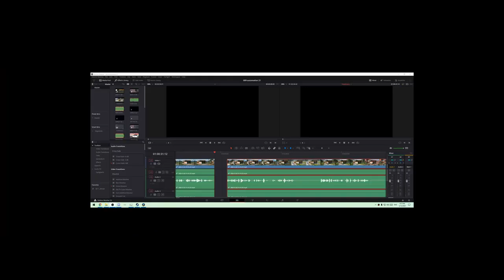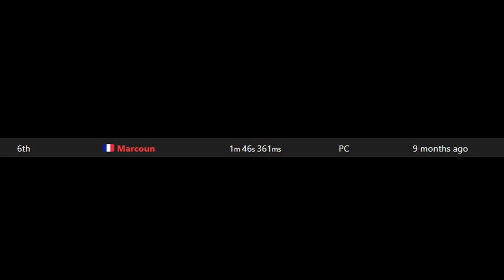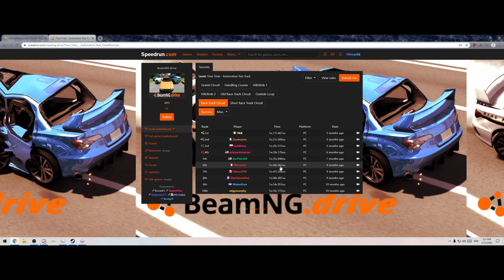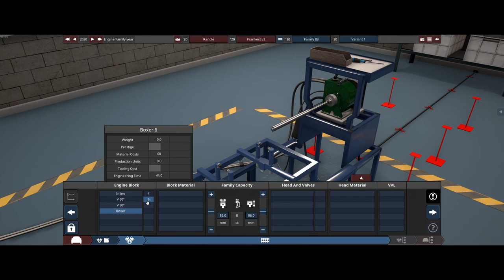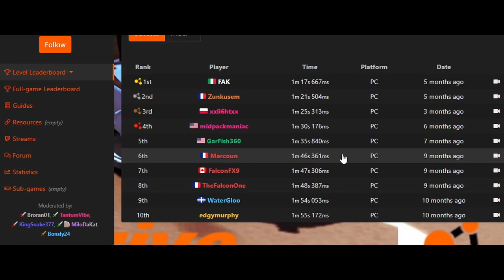Breaking Records on Automation Test Track (automation🔧BeamNG)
I've put it to the site to have this category, but I feel the game might be a little too dead for them to care.

the car will be available on the BeamMP "wheres the jump button official" server